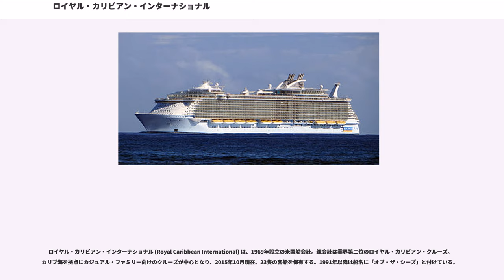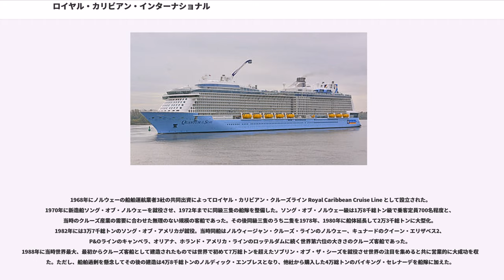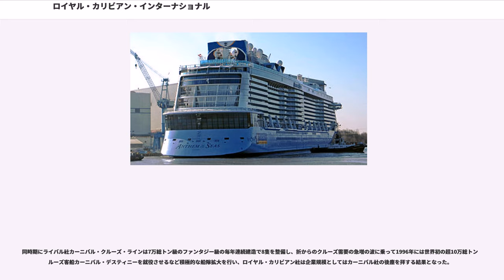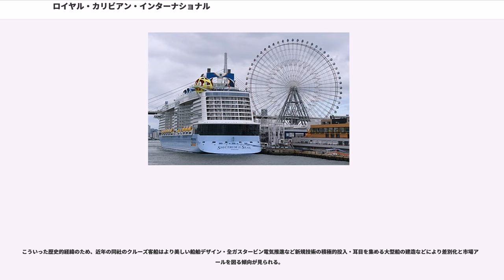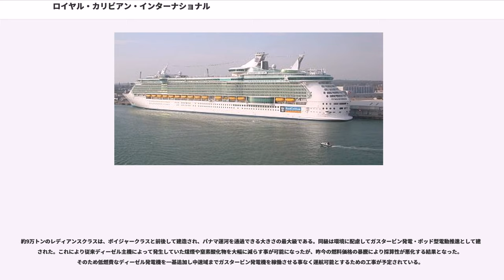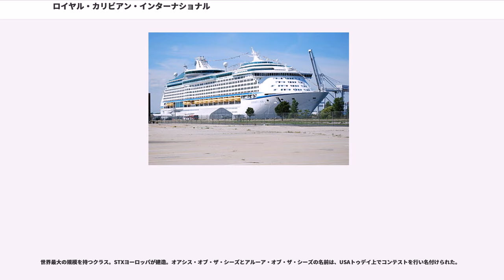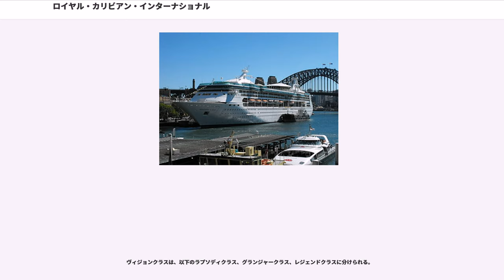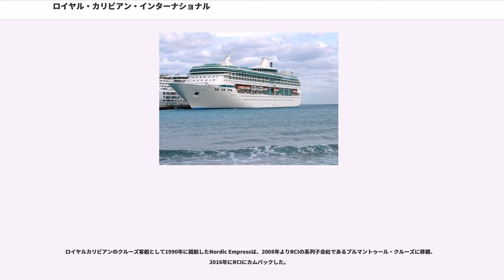ロイヤル・カリビアン・インターナショナル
ロイヤル・カリビアン・インターナショナル (Royal Caribbean International) は、1969年設立の米国船会社。親会社は業界第二位のロイヤル・カリビアン・クルーズ。カリブ海を拠点にカジュアル・ファミリー向けのクルーズが中心となり、2015年10月現在、23隻の客船を保有する。1991年以降は船名に「オブ・ザ・シーズ」と付けている。

同じロイヤル・カリビアン・クルーズの傘下には、ワンランク上のサービスを提供するセレブリティ・クルーズ (Celebrity Cruises) がある。そのほかアザマラ・クルーズ ()、プルマントゥール・クルーズ () とその子会社 CDF クロワジィエール・デ・フランス () がある。

日本の総代理店はミキ・ツーリスト。日本語での予約サイトを運営しており、変動する料金や客室の空き状況、最新の日程を簡単に検索することができる。（下記外部リンクから参照）

1968年にノルウェーの船舶運航業者3社の共同出資によってロイヤル・カリビアン・クルーズライン Royal Caribbean Cruise Line として設立された。1970年に新造船ソング・オブ・ノルウェーを就役させ、1972年までに同級三隻の船隊を整備した。ソング・オブ・ノルウェー級は1万8千総トン級で乗客定員700名程度と、当時のクルーズ産業の需要に合わせた無理のない規模の客船であった。その後同級三隻のうち二隻を1978年、1980年に船体延長して2万3千総トンに大型化。1982年には3万7千総トンのソング・オブ・アメリカが就役。当時同船はノルウィージャン・クルーズ・ラインのノルウェー、キュナードのクイーン・エリザベス2、P&Oラインのキャンベラ、オリアナ、ホランド・アメリカ・ラインのロッテルダムに続く世界第六位の大きさのクルーズ客船であった。1988年に当時世界最大、最初からクルーズ客船として建造されたものでは世界で初めて7万総トンを超えたソブリン・オブ・ザ・シーズを就役させ世界の注目を集めると共に営業的に大成功を収めた。ただし、船舶過剰を懸念してその後の建造は4万8千総トンのノルディック・エンプレスとなり、他社から購入した4万総トンのバイキング・セレナーデを船隊に加えた。

同時期にライバル社カーニバル・クルーズ・ラインは7万総トン級のファンタジー級の毎年連続建造で8隻を整備し、折からのクルーズ需要の急増の波に乗って1996年には世界初の超10万総トンクルーズ客船カーニバル・デスティニーを就役させるなど積極的な船隊拡大を行い、ロイヤル・カリビアン社は企業規模としてはカーニバル社の後塵を拝する結果となった。

それに対抗して、1992年と93年にソブリン級の2・3番船を就役させるとともに1995年からビジョン級6隻を整備して1998年までに7万トン級のいわゆるメガシップ（当時の呼称の一つ）9隻を整備した。しかし細部仕様が2ないし3隻単位で異なっており徹底的な統一仕様を重視したカーニバル社の船隊に対しては営業効率の面では今ひとつ及ばなかった。クルーズ市場が拡大する中で企業規模の拡大が希求されており、1997年にはギリシア資本のプレミアム・クルーズラインであるセレブリティ・クルーズを買収し伊コスタ・クルーズと蘭ホランド・アメリカ・ラインを買収したカーニバルに対抗した。2003年には業界第三位の規模を有するP&Oプリンセス・クルーズとの合併交渉に臨み（合併会社は世界最大のクルーズ運航社となる予定であった）、契約にまで至ったもののカーニバル社がより好条件での横槍を入れる事態となった。結局契約は破棄されプリンセス・クルーズはカーニバル・コーポレーションと合併。このためロイヤル・カリビアン・クルーズは多額の違約金を受領したものの永続的に業界第二位の立場に甘んじる結果となった。

こういった歴史的経緯のため、近年の同社のクルーズ客船はより美しい船舶デザイン・全ガスタービン電気推進など新規技術の積極的投入・耳目を集める大型船の建造などにより差別化と市場アピールを図る傾向が見られる。

クルーズ船の種類として、1999年11月にデビューした当時として世界最大のボイジャークラス（13万8千トン）のクルーズ船が中心となるが、2007年より16万トンのフリーダムクラスが登場した。2009年11月13日には22万トンのオアシスクラスが基地となるフロ...